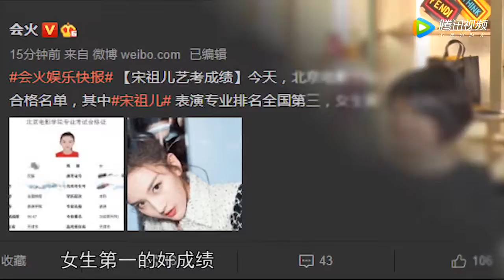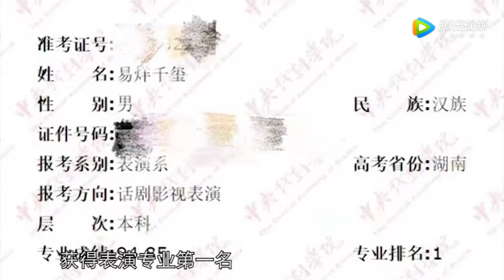吴奇隆刘诗诗实力破离婚传闻 甜蜜合体飞日本要玩半个月